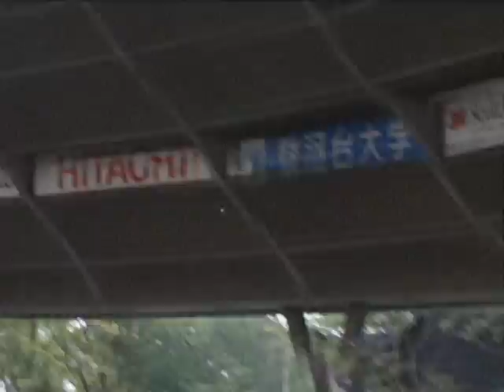L2-3Bs 9月12日 オリックス 逆転勝ちで連敗ストップ！試合ダイジェスト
（2009年9月12日 西武-オリックス戦）